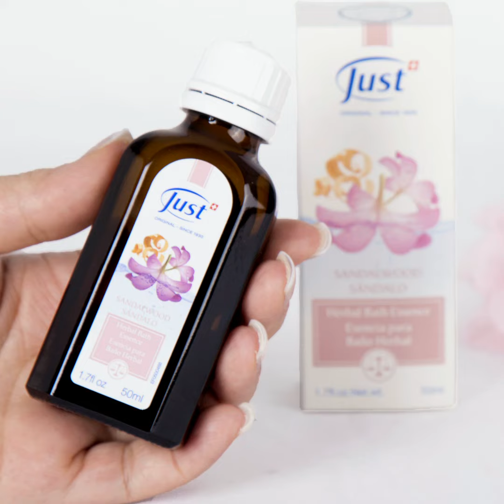37 Esencia de Sandalo Digital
Cápsula HD  1:1 para RRSS y Web de SwissJust México